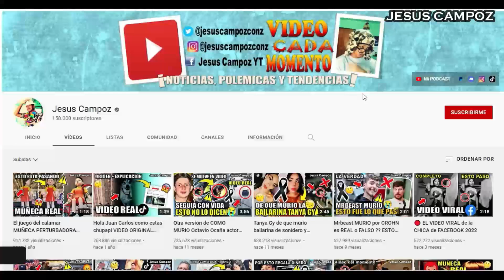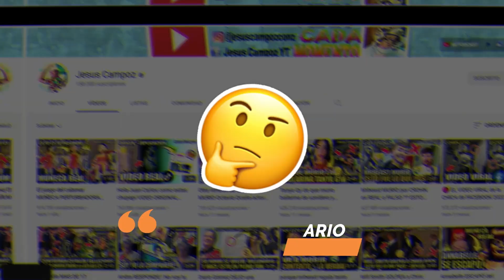Donde ver Canelo Alvarez vs John Ryder EN VIVO hoy | Pelea de boxeo de canelo álvarez y john ryder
➤ Donde ver la pelea de boxeo Canelo Álvarez vs John Ryder Boxeo en vivo, una pelea que no te puedes perder.